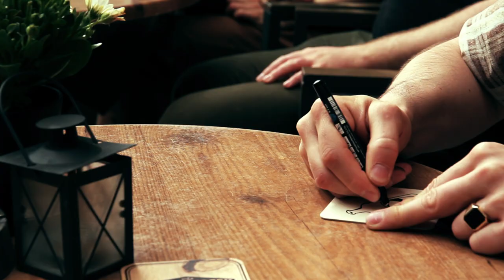Van De Streek Introductie HopArt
Bier is kunst! In 2014 brouwen we een serie bieren in samenwerking met kunstenaars. Wij doen kunstig met het bier, zij met het etiket.